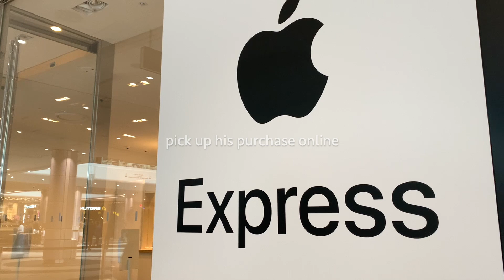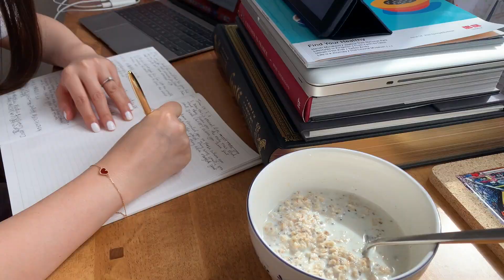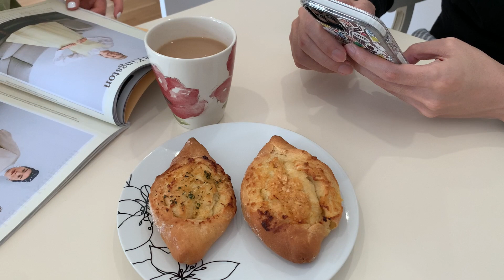Shanghai style bacon and pakchoi rice|Hotpot at home|Home Bakery-garlic bread recipe|Family reunion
My husband's birthday week. We had hotpot at home to celebrate. Some traditional Shanghai food like "caifan" - bacon pakchoi rice and braised pork cutlet indeed bring back so many great childhood memories.

Finally, we can go and meet his parents as UK went into lockdown roadmap stage 3, which allow people to meet other households indoor. Warm and sunny weather brought more positive energy to the air.

I am glad to share my homemade garlic bread recipe here and hope you enjoy watching my vlog. Thanks a lot!

RZ